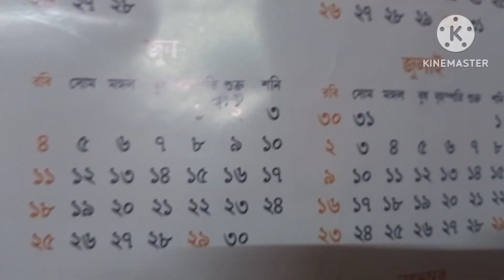মন্দিরা তোমাকে বলছি মা হয়ে কি ভাবে পারলে এই নিষ্পাপ বাচ্চাটাকে রেখে চলে যেতে।মায়াদয়া নেই।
মন্দিরা কি করে পারলে এই নিষ্পাপ বাচ্চাটাকে রেখে চলে যেতে।